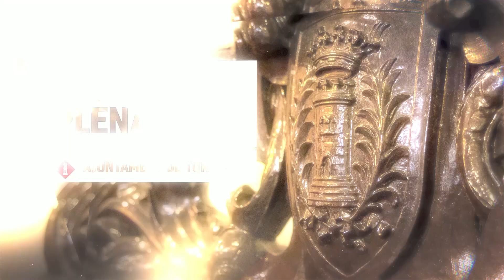Ple Tortosa . Dilluns 5 d'octubre